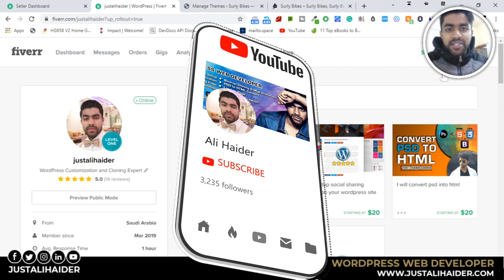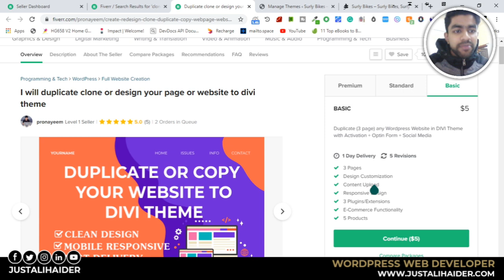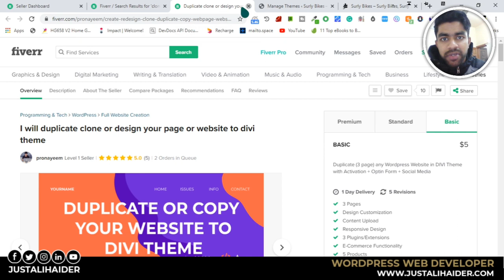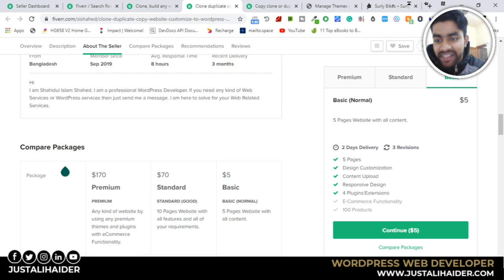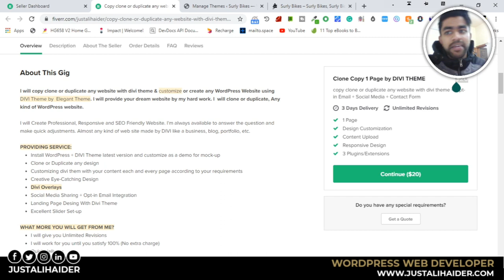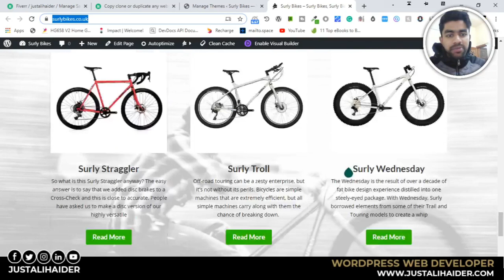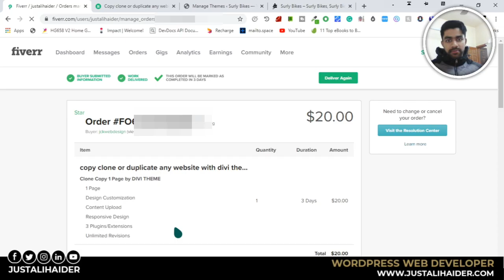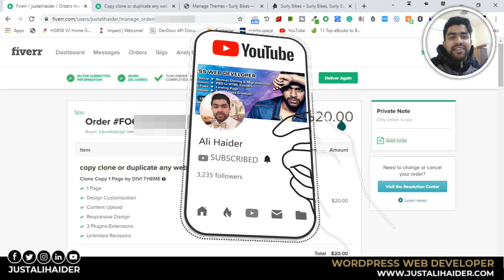ফাইভারে ৫ ডলারের কাজ গুলো চাইলেই ২০ ডলারে করতে পারবেন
ফাইবারে ৫ ডলারের কাজ গুলো চাইলেই ২০ ডলারে করতে পারবেন

how to earn money from fiverr, earn money fiverr, how to earn from fiverr,
Follow My Other Profile

P.P.S. -- What did you think about this video? Leave me a comment letting me know if this video helped you or not.

[If you have anything against my uploads (use of content etc.), please don't make a scene, send me a private message here(YouTube), Google+ or my email address: and I'll take it down.]